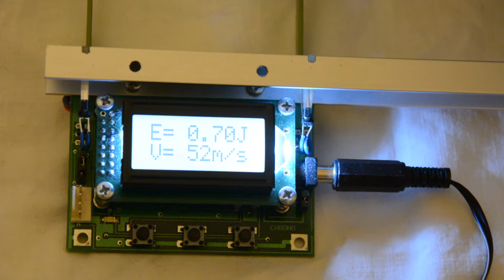wiatrówka Lovena LOV 2 pomiar na chrono i test przebijalności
Od tej wiatrówki zaczynało wielu miłośników strzelectwa pneumatycznego. Pistolet ma bardzo prostą konstrukcję i niezbyt dużą energię wylotową. Jaką dokładnie, postanowiłem sprawdzić na chrono i najczęściej spotykanych "celach".